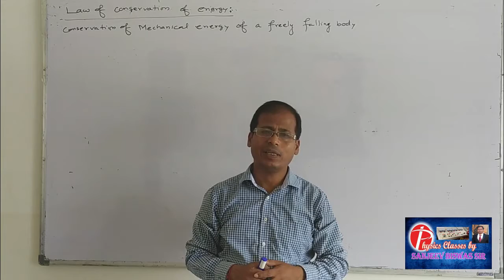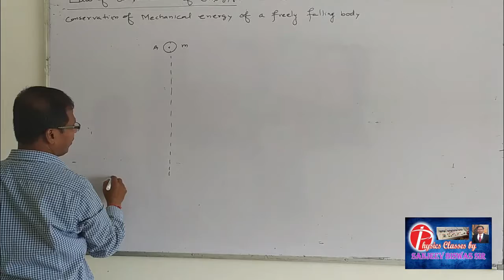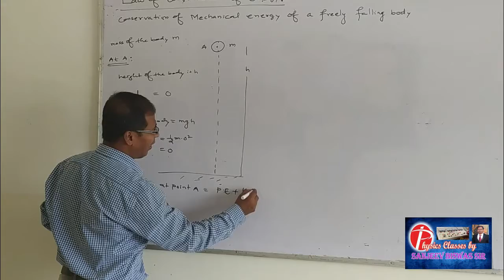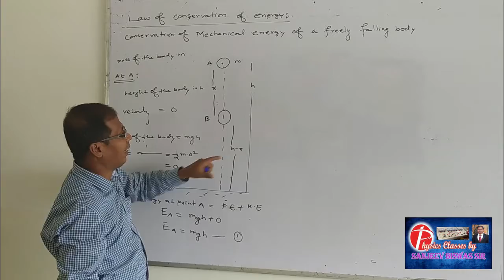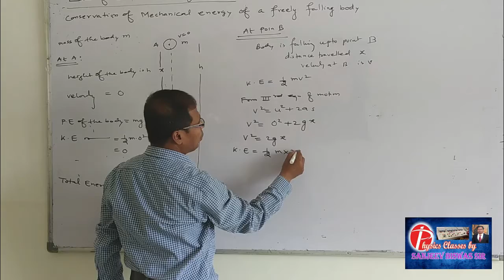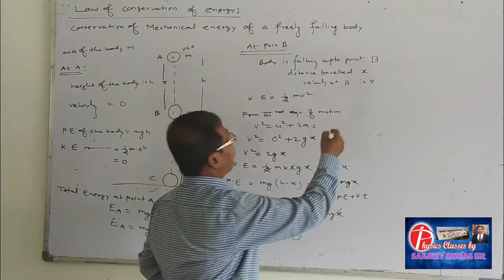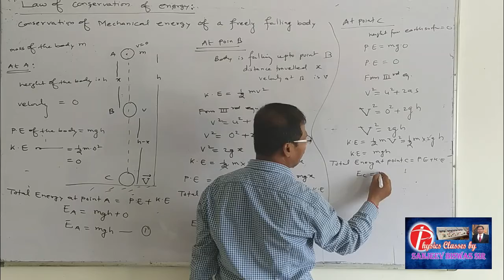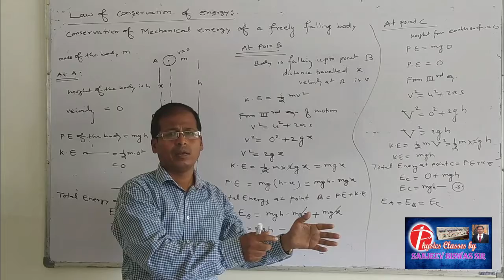Law of conservation of energy class 11th physics